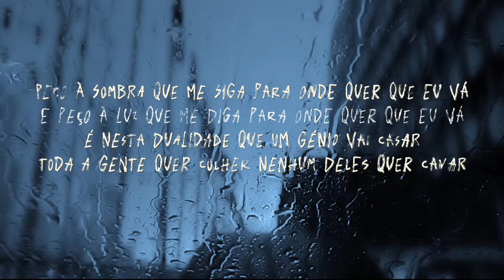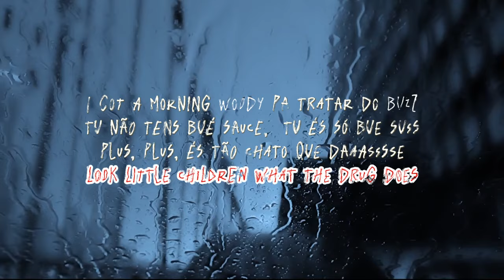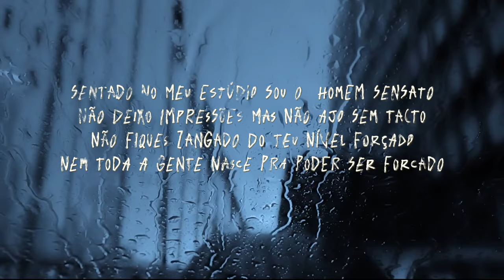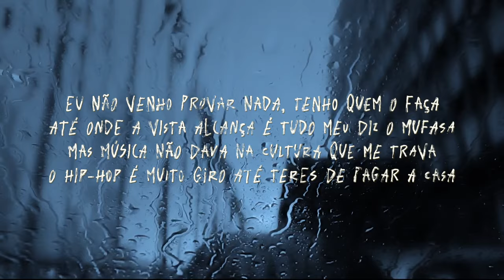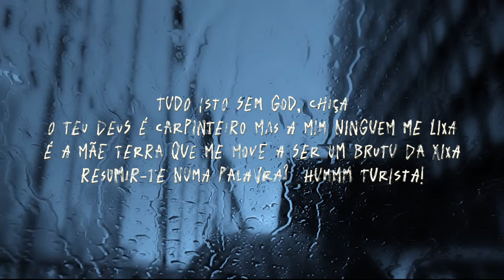(NOVO) Vipe - It´s a nono (100 barras)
Sim, eu estive desaparecido durante mais de 1 ano mas deixo isto aqui para saberem que apesar de não saírem sons, estamos a trabalhar nas sombras. Talvez o que eu esteja a fazer demore mais tempo do que o normal? Go with the flow. Um bem haja!
Lyric:
Peço à sombra que me siga para onde quer que eu vá
e peço à luz que me diga para onde quer que eu vá
é nesta dualidade que um génio vai casar
toda a gente quer colher nenhum deles quer cavar
trago o chapéu de palha, mugiwara
se aparecer com 2 foices vai ser tipo ta ra
não vivo em previsões do que o futuro dará
o que tiver de ser será, não será é pra praaa
os meus corvos fazem ninhos na cabeça dos espantalhos
sem medos, pousa essa corrente de alhos
na sala 3 velhotas a brincarem com chocalhos
sup ladies, só quero ver o quanto sangras
é só crâneos de animais e bué de bugigangas
o meu mundo é muito simples preto e branco como os pandas
chega a ser traumatizante quando virem como andas
churrasco do carrasco não arrasto  o tema
deixa o rasto de um rasgo e desenha um penta
eu não canto pa ser rasco tu erraste o lema
witchcraft nesse rabo tu és rato na pena
sonho dos produtores basta 1 take na cena
10 minutos antes pus um bichinho na seda
lisan al gaib areia não assenta
e não venhas dar pa macho que eu como-te a placenta
não bro, vai ficar pior porque cópias
só sentem a mutação depois das bombas atómicas
e se eles não aprendem, então, garfos nas órbitas
na verdade não precisam quando as coisas são melódicas
let the bitches be bitches, boys be boys
concertos indoor, que não dá pa 2 sóis
aqui o vale da morte é o vale dos lençóis
é que enquanto tu dormes acordam os toys
i got a morning woody pa tratar do buzz
tu não tens bué sauce,  tu és só bue suss
plus, plus, és tão chato que daaassss
look little children what the drug does
boy i don't give a fuck, eu vim da podridão
alguem tem de pagar se me abriram o caixão
a minha paixão é não ter compaixão
queres ser um pachá? paxa aqui a mão!
na fo real... tiveram saudadinhas?
há quanto tempo é que não bates palminhas?
agora deixo caroxos apanharem as pontinhas
que eu de vez em quando venho pa alegrar as criançinhas
calma puff daddy, eu nunca fui embora
1 ano na contenda são 2 Álbuns na sacola
em 2002 eu agarrei na consola
e se eu nunca desisti porque o faria agora? Hãn?
sentado no meu estúdio sou o  homem sensato
não deixo impressões mas não ajo sem tacto
não fiques zangado do teu nível forçado
nem toda a gente nasce pra poder ser forcado
que tal enforcado? uma corda das minhas
pode ser a solução pa ver se dás ás perninhas
o antrax corta goelas enquanto eu arranco espinhas
venho nerd pa caralho mas não trago bazingas
argh Mr.hyde no beat
transformei-me numa besta e só rolo nat20
argh vocês querem que eu me vingue
levo a boneca insuflavel  para os apanhar num swing
argh tou no controlo do meu excesso de ying
se tu vens para apanhar qualquer coisa que pingue
argh eu sou o sephiroth a ausencia de uma wing
não implica desistência que eu na mesma levo a win
Vipe
se em 20 anos de rap não sabes quem sou
o meu espìrito ri-se mas o corpo cansou
acabou-se a paciência meu filho mas, ou
tu me vais respeitar ou és picado pelo crow
eu não venho provar nada, tenho quem o faça
até onde a vista alcança é tudo meu diz o mufasa
mas música não dava na cultura que me trava
o hip-hop é muito giro até teres de pagar a casa
parem please, olhem prás vossas covas
arrumei a minha pá e vou passar pa coisas novas
e eu vou sentir apoio se eles forem mesmo brodas
bitch i dont need you, que eu sou independente
15 albuns depois matei um vipe inocente
e tu fizeste o quê pra honrar o pendente?
pensaste muito em ti foi? oh comovente!
eu abri portas e portais, congelei a lava
tive ao lado dos meus putos quando mais ninguém estava
indaguei na escuridão quando não precisava
mas a luz não é precisa onde a luz já reinava
eu abri formas de pensar, desmontei as estruturas
rato de biblioteca eu dei-vos as culturas
quiseram moldes eu dei-vos esculturas
e vocês presos nesse quadro a bater nas molduras
mano eu dei workshops, a pintar fugi dos cops
ainda carrego mortos decidi fugir dos copos
a dançar dei uns toques só até partir os ossos
quem me conhece sabe que eu só deixo destroços
tudo isto sem god, chiça
o teu deus é carpinteiro mas a mim ninguem me lixa
é a mãe terra que me move a ser um brutu da xixa
resumir-te numa palavra?  hummm turista
ufa tou mais cheio que o papo dum pelicano
o papa sabe quem tem mais segredos que o vaticano
és pouco profano, aqui sou eu o soberano
supremacia faz-me soprar o teu ar de soprano
ok i'm out, fica lá com as ruas
voltar a chatear-me só daqui a muitas luas
e eu nem fico a ver o passar das faluas
mas fico ansioso pra saber o que perpetuas
it's a nono...